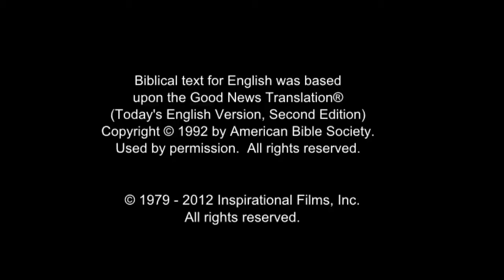JESUS, (Tagalog), Sermon on the Mount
Jesus turns to the crowds and walks through them, teaching. He advises everyone how to walk through life in love. And talks of how, out of pride, we often judge others. He implores those who are listening to love their enemies, to actively pray for them. He speaks of offering more than what is asked of you. Do for others what you would have them do for you.